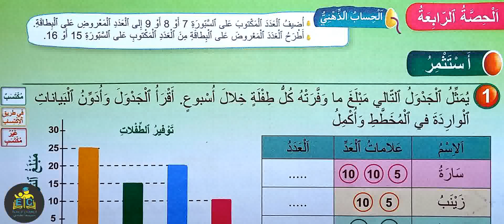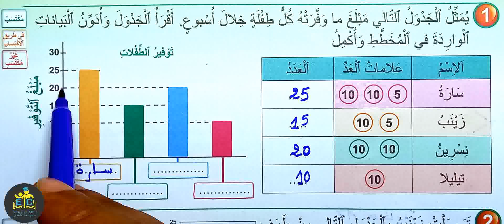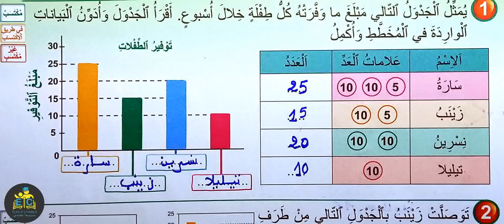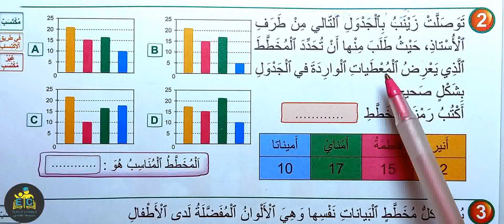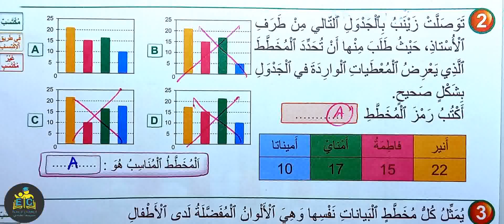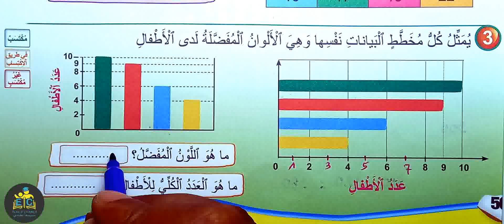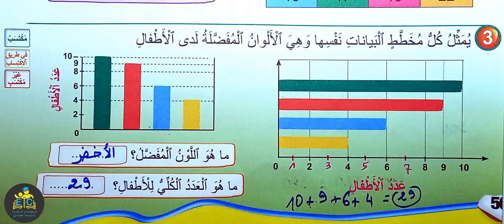فضاء الرياضيات الثالث ابتدائي تنظيم البيانات وعرضها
école chadli
_______________________________9_____________________________

_______________________________8_____________________________

_______________________________7_____________________________

_________________________6___________________________________

_____________________________5_______________________________

_____________________________4______________________________

_________________________________3___________________________

_________________________________2__________________________